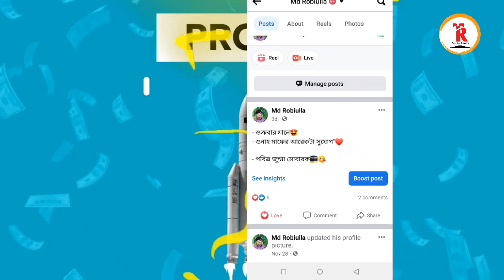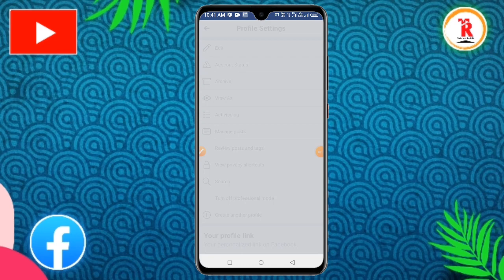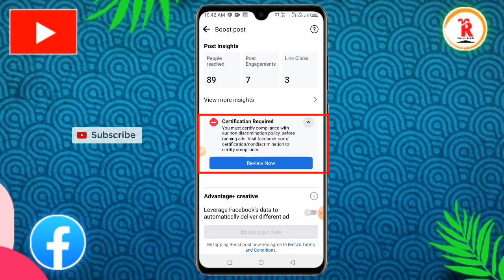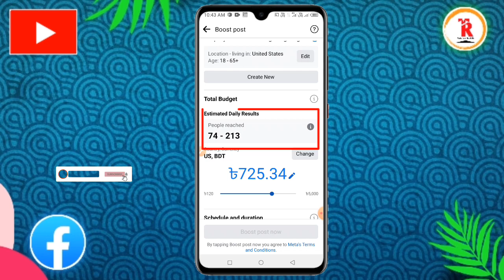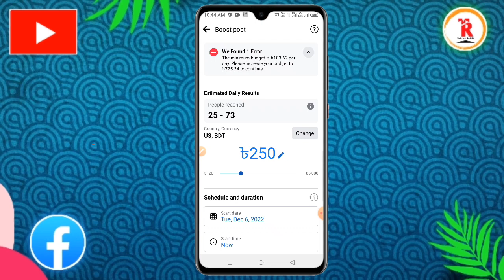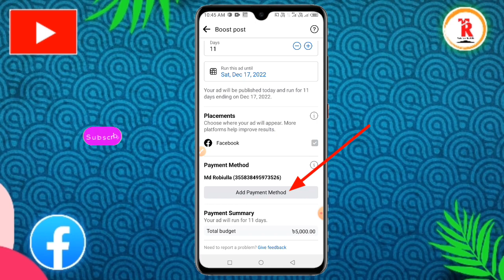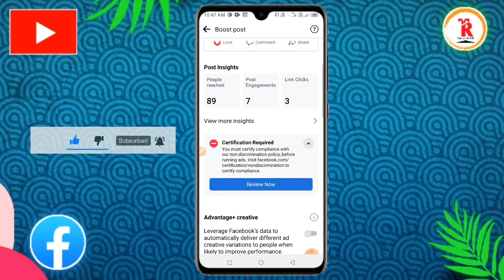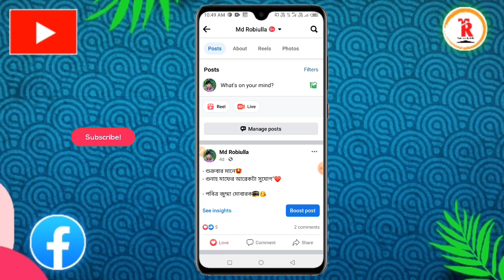Facebook Professional Mode Boost Post 2023 | How to Boost Post on Facebook Professional Mode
✅যে কোনো সমস্যার জন্য আমাদের গ্রুপে এড হয়ে পোস্ট করতে পারবেন গ্রুপের লিং